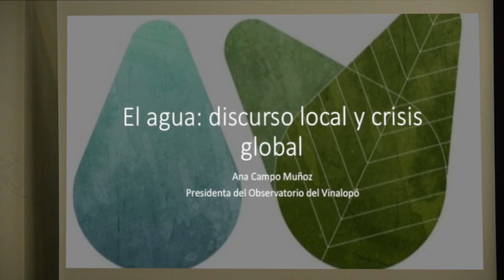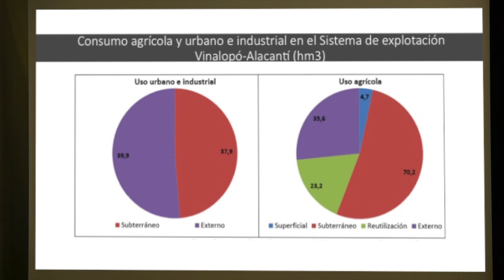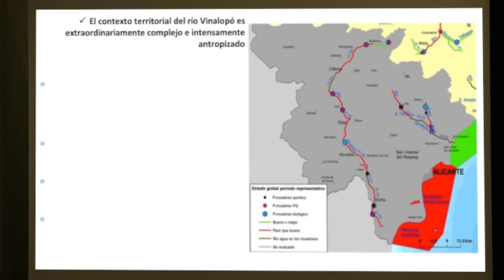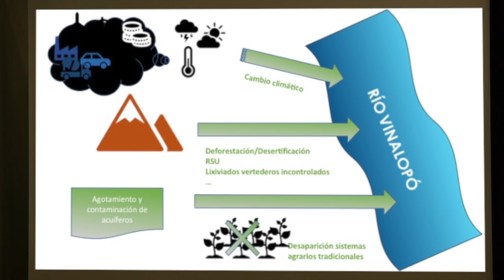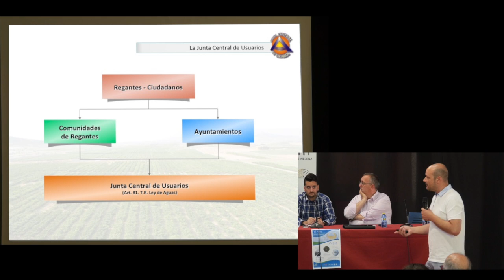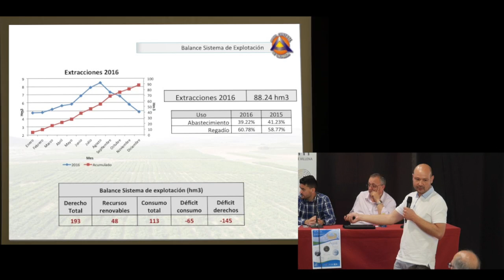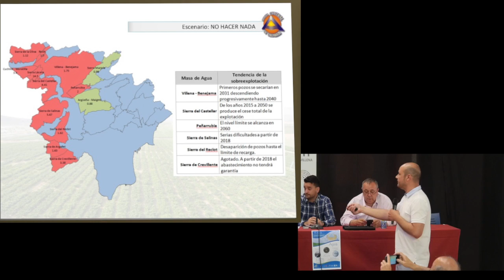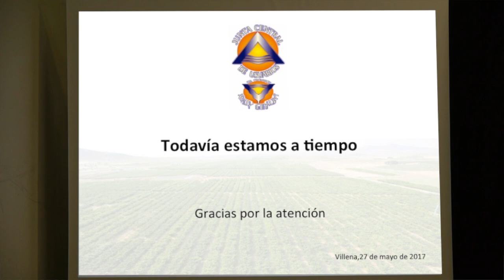"El Agua un Tesoro" Ponencias Ana Campo y Vicente Richart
El 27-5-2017  en el Espacio Joven de Villena tuvo lugar las Jornadas sobre el Agua.
“El Agua un Tesoro”
En ellas se estudiaron en 5 ponencias y un enriquecedor debate, los usanzas y costumbres,  asi como las estrategias para el mejor aprovechamiento y uso de este vital liquido.
En los diferentes capítulos de este video se plasma un sugestivo material para el conocimiento y análisis sobre el agua.